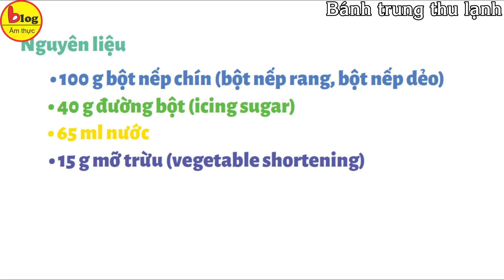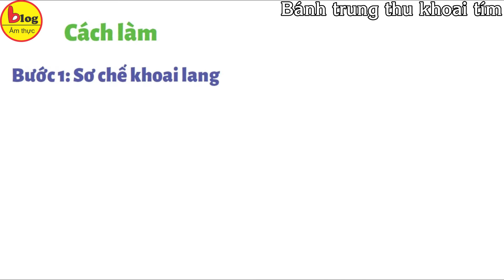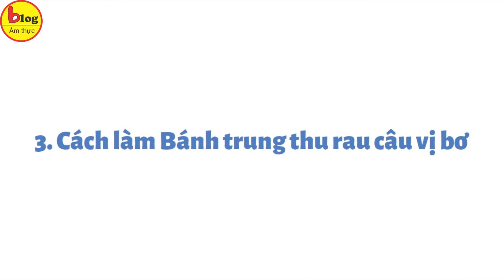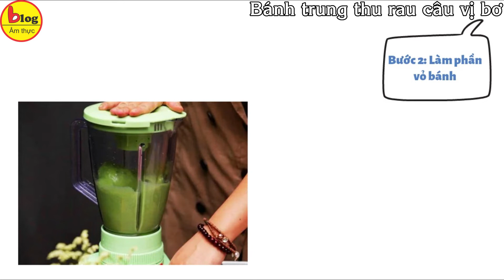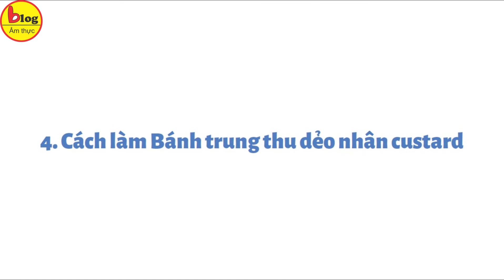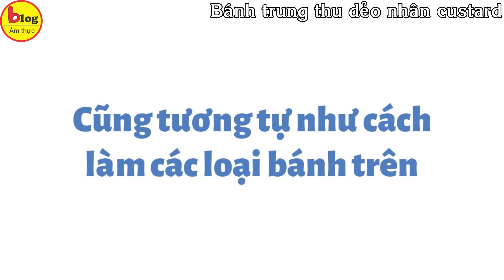Hướng dẫn cách làm bánh trung thu ngon mà đẹp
Vào ngày rằm tháng 8 mỗi năm, người ta thường tặng nhau những chiếc bánh trung thu với ý nghĩa chúc cho mọi điều trong cuộc sống viên mãn và hạnh phúc. Do đó, bánh trung thu không chỉ là món ăn mà còn là món quà có giá trị tinh thần không thể thiếu trong ngày Tết Trung thu của Việt Nam. Thông thường, mọi người sẽ lựa chọn việc mua bánh trung thu có sẵn tại các cửa hàng. Tuy nhiên, vẫn còn không ít người muốn tự tay mình là ra những chiếc bánh trung thu ấy. Vậy có những cách làm bánh trung thu đơn giản nào mà lại không cần dùng lò nướng, hãy để Blog Ẩm Thực hướng dẫn cho bạn nha.
1. Cách làm bánh trung thu lạnh
Bánh Trung thu lạnh có lớp vỏ được làm bằng bánh dẻo, phần nhân thơm mát, màu sắc bắt mắt. Được giữ lạnh, bánh mang đến hương vị ngọt dịu, dễ chịu.
Nguyên liệu
• 100 g bột nếp chín (bột nếp rang, bột nếp dẻo)
• 40 g đường bột (icing sugar)
• 65 ml nước
• 15 g mỡ trừu (vegetable shortening)
• Màu thực phẩm tự chọn
• Nhân hạt sen, đậu đỏ (hoặc tùy sở thích)
• Khuôn bánh Trung thu
Cách làm
• Trộn 100 g bột nếp chín và 40 g đường bột trong tô.
• Thêm 15 g mỡ trừu vào hỗn hợp bột trên.
• Tiếp tục thêm 65 ml nước lạnh vào hỗn hợp bột và nhào đến khi thành khối bột dẻo.
• Chia phần bột làm đôi, tạo 2 màu khác nhau bằng màu thực phẩm rồi nhào bột.
• Chia bột bánh dẻo thành các phần khoảng 30 g.
• Chia nhân sen, đậu đỏ thành các phần 30 g và vo thành từng viên.
• Áo một lớp bột khô, cho bột bánh dẻo ra bàn rồi nhào sơ, vo tròn, cán dẹt. Kế tiếp, cho nhân sen hoặc đậu đỏ vào giữa, túm mép bột lại rồi vo tròn lần nữa.
• Phết một lớp dầu ăn vào khuôn, cho bánh vào rồi dùng tay nhấn mạnh để tạo hình là hoàn thành.
2/ Cách làm Bánh trung thu khoai tím ngon miệng, bắt mắt
Nguyên liệu cần có
• Khoai lang tím: 500g
• Nhân đậu xanh: khoảng 300g, có thể mua sẵn ở bên ngoài
• Đường: 120g
• Dầu ăn: 20ml
• Sữa đặc
Các bước thực hiện
Bước 1: Sơ chế khoai lang
Bước 2: Hấp khoai lang
Bước 3: Nghiền nát khoai lang
Bước 4: Xắt khoai thành từng miếng nhỏ để nặn bánh. Nhân đậu xanh cũng vo thành từng viên nhỏ.
3/ Cách làm Bánh trung thu rau câu vị bơ
– 20g bột rau câu
– 200g đường
– 250ml nước cốt dừa
– 400ml sữa tươi có đường
– 600g thịt bơ chín
Bước 1: Pha bột làm nhân
Bước 2: Làm phần vỏ bánh
Để thưởng thức món bánh này ngon nhất, hãy cho bánh vào ngăn mát tủ lạnh để một lúc cho mát rồi ăn nhé.
4/ Cách làm Bánh trung thu dẻo nhân custard
Một loại nhân bánh không hề mới lạ nhưng khi được dùng làm nhân bánh dẻo thì lại có hương vị khác biệt khiến nhiều người ăn và nghiện đấy.
Phần vỏ bánh:
– Bột làm bánh dẻo: 400g
– Đường: 250g
– Bột bắp: 100g
– Sữa tươi: 1 lít
– Bơ
Phần nhân bánh:
– Bột mì: 60g
– Bột bắp: 60g
– Bột custard: 120g
– Đường: 240g
– Sữa: 900ml
– Trứng gà: 2 quả
– Bơ
Bước 1: Làm vỏ bánh
Bước 2: Làm nhân
Bước 3: Nặn bánh
Vậy là bạn đã có 4 cách để làm bánh trung thu mà không cần dùng lò nướng rồi, hãy thử làm để cả gia đình cùng thưởng thức nhé.